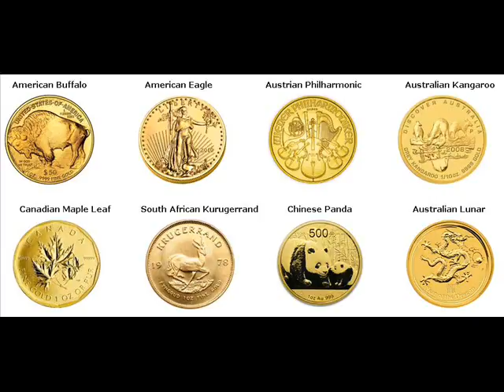500 Gram Gold Bars For Sale Asbest Russia